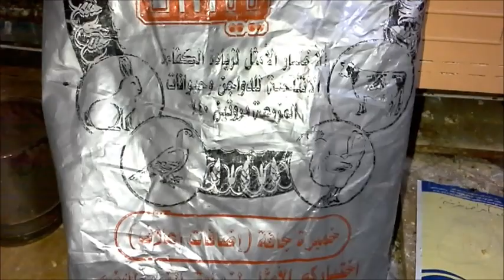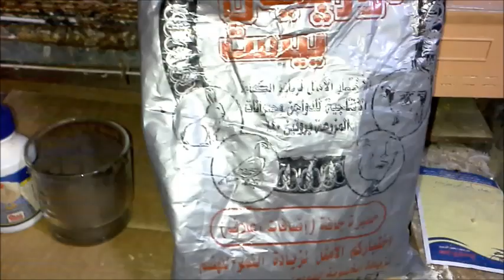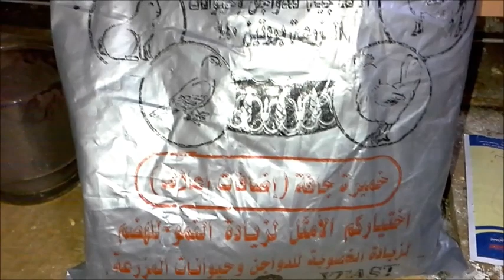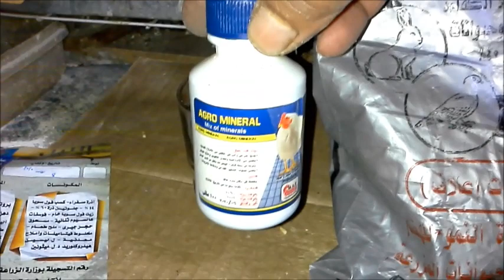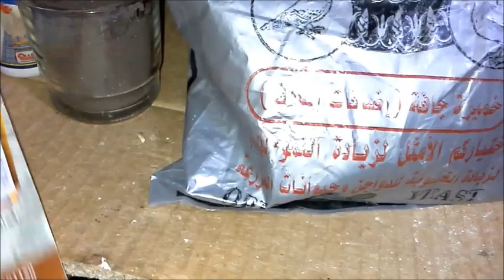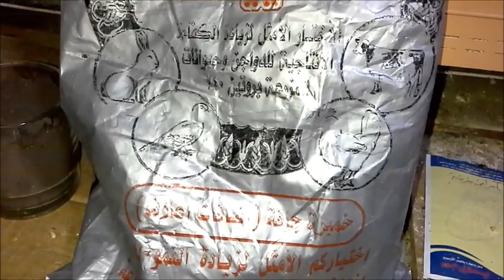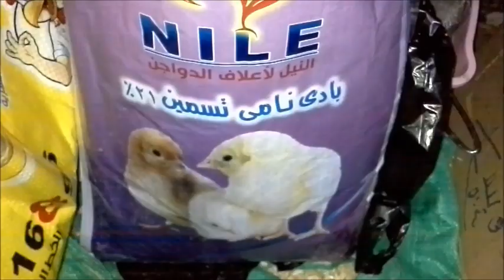اسرار_تربية_السمان_السوبر_الجامبو بمكون واحد خطير-Secrets of raising super jumbo quail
جميع أنواع الظروف الجوية هي مناسبة لبدء تربية السمان تجاريا، ولحوم وبيض السمان لذيذ جدا ومغذي، وبيض السمان مغذي جدا عن بيض الدواجن الأخرى، لأن بيض السمان يحتوي على كثير من البروتين والفوسفور والحديد وفيتامين A، B1 و B2، ويمكن لمشاريع تربية السمان أن تلعب دورا حيويا في تلبية الطلب على الغذاء والعناصر الغذائية، وتتطلب تربية السمان رؤوس أموال وعمالة صغيرة، ويمكن تربية السمان جنبا إلى جنب مع الطيور الداجنة الأخرى الخاصة بك لإنتاج اللحوم أو البيض .